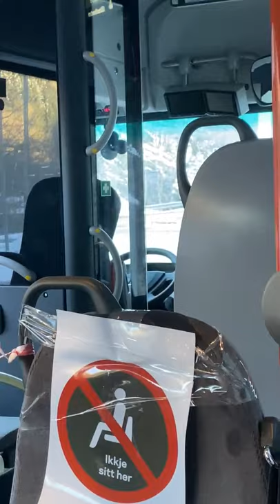Guy wakes up on the bus and finds the bus driver making a TikTok.